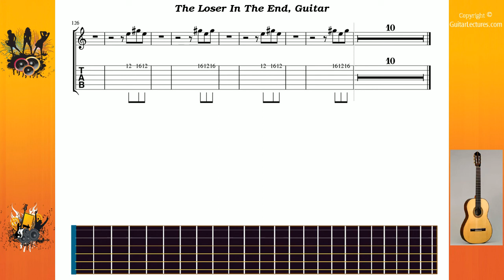The Loser In The End - Queen